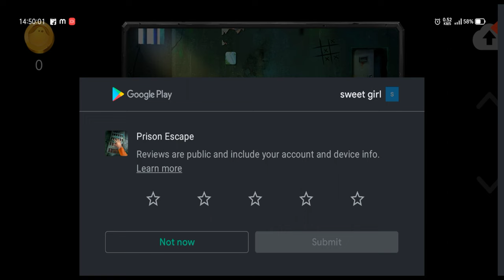Prison Escape Game in Hindi | Find Key 🗝️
hello guys is video me maine apko ek mobile game ko khel kar dikhaya hain jiska name hain prison escape or yah game one of the best escape game hain jo ki maine khela hai or main chahuga apko bi yeh game ek baar jarur khelna chahiye. so.. ager apko yeh video passand aata hain to is video ko bhi like jarur se kar de or hamare is channel ko subscribe bi kar de or ager ap is video ka part 2 chahte ho to niche comment jarur se kar dijiye ❤️

how to play prison escape game
prison escape game in hindi
best brain games
best escape games in mobile
escape games
how to cross escape games
chor police games
how to find key
escape game key
prison escape gameplay
how to play prison escape first level
prison escape part 1
best games for teeneger
best games for brain